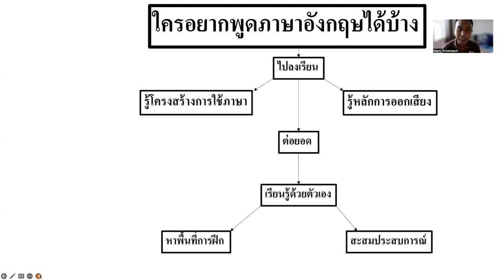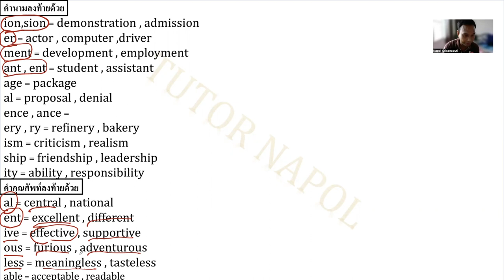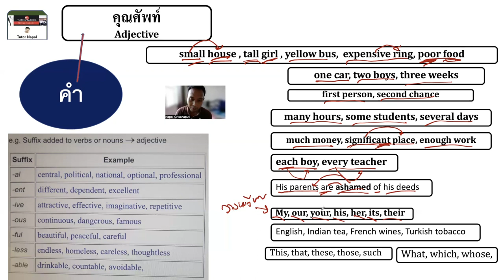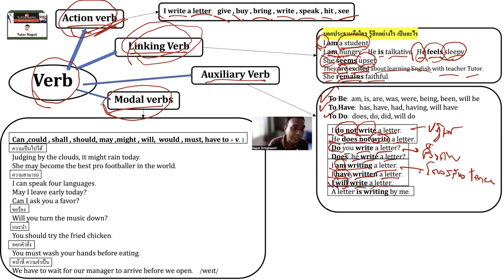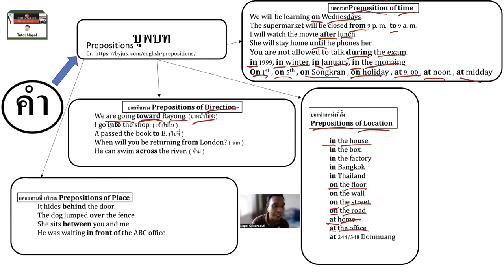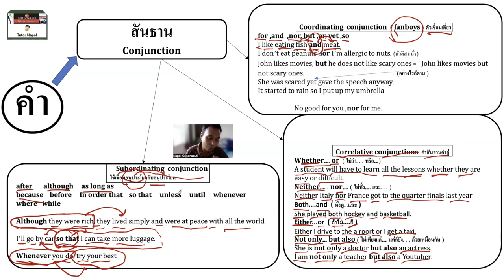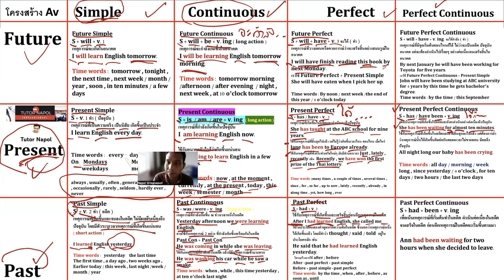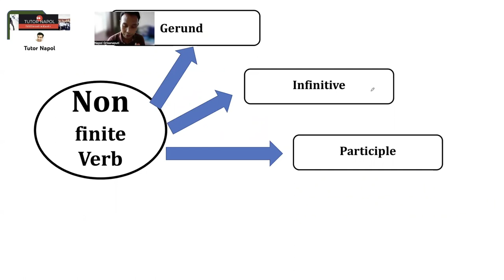ครูติวสรุปหลักภาษาอังกฤษ EP1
Line:napoltutor